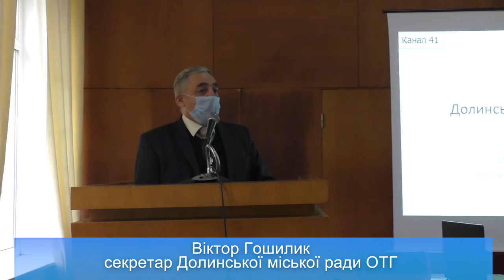Про результати роботи попередніх каденцій - секретар міської ради Віктор Гошилик.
Пленарне засідання чергової 21 (двадцять першої сесії) Долинської міської ради об’єднаної територіальної громади сьомого скликання є  211-им (!) і водночас підсумковим засіданням.
Підсумував результати роботи попередніх каденцій  секретар міської ради Віктор Гошилик.